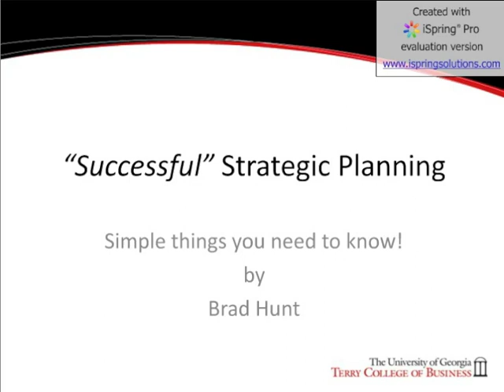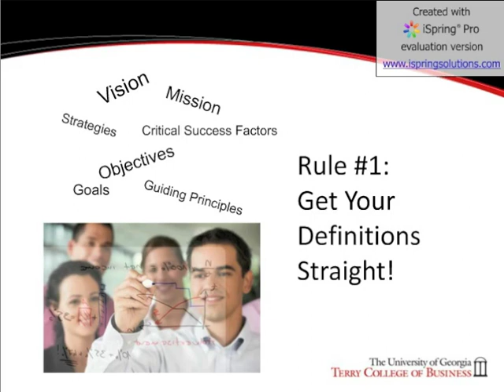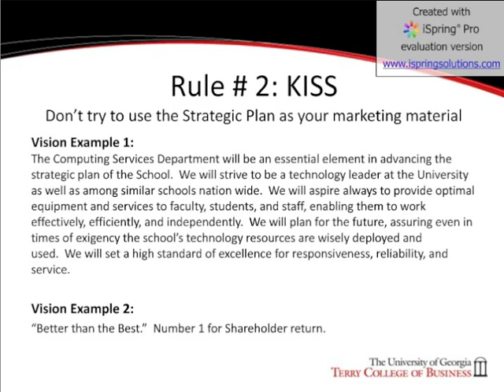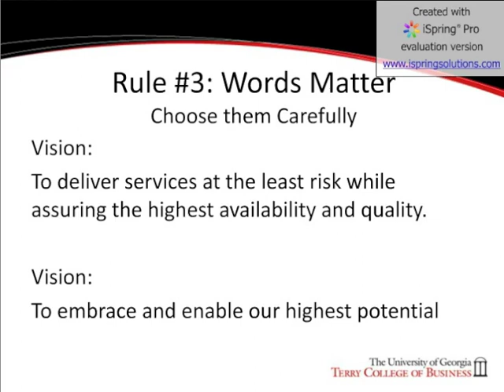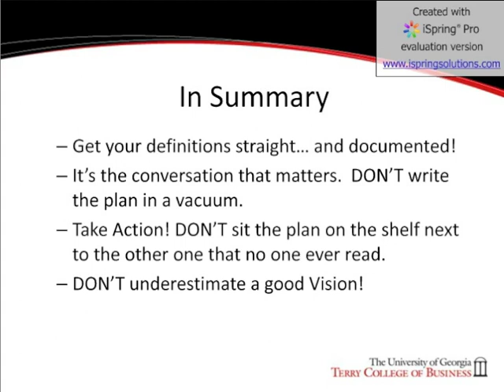Successful Strategic Planning